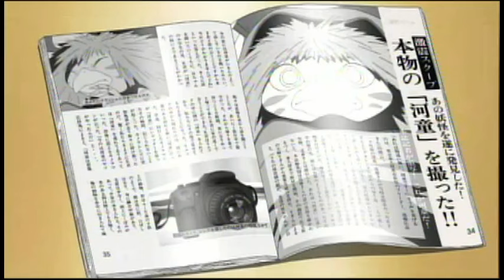『河童のクゥと夏休み』劇場予告編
河童のクゥと夏休み
公開日：2007/07/28
配給：松竹
監督：原恵一